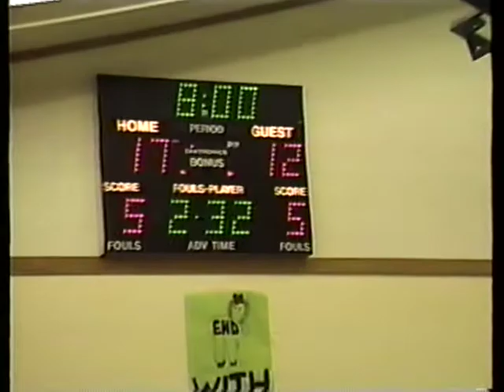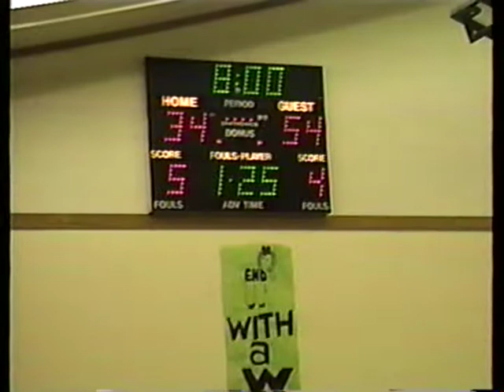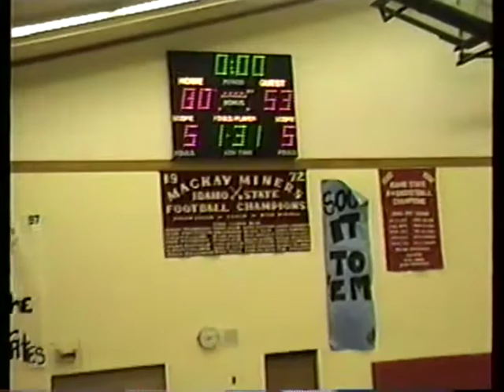1986-87 Mackay Basketball vs Challis/North Gem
Mackay Idaho

TIMESTAMPS
00:00 Challis
45:43 North Gem